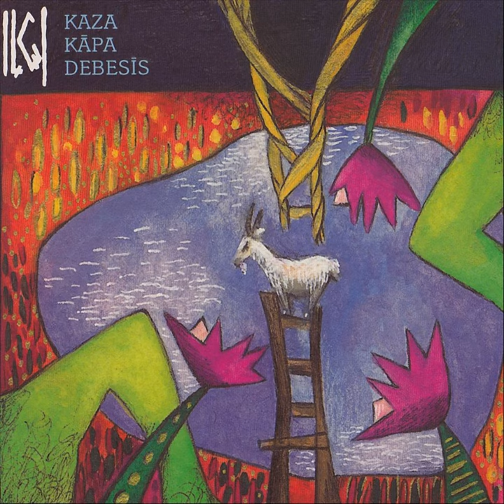Rita rasa krita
Rita rasa krita · Ilgi

Kaza kapa debesis